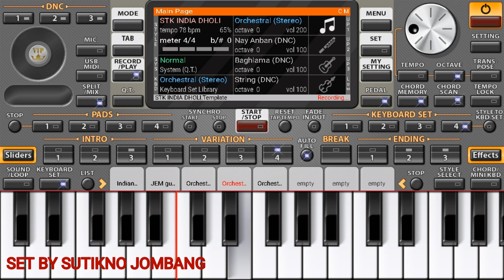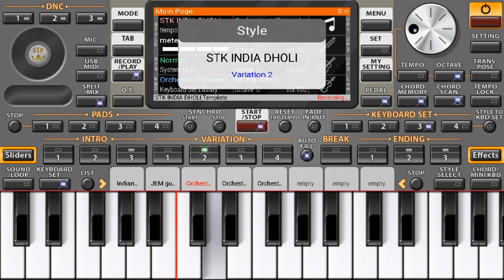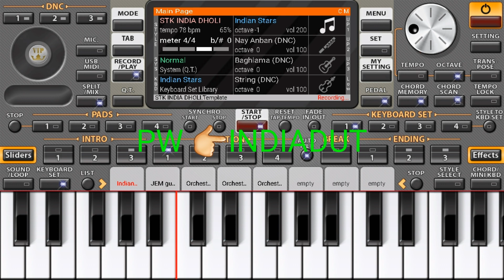SET NEW MANUAL INDIA VERSI ORG 2020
Link download berpasword
Dan pw ada dalam vidio

Berikut link download

Ma.af untuk mainya belepotan😁